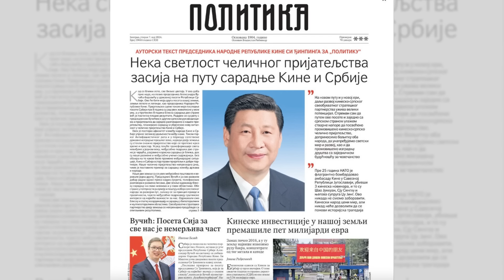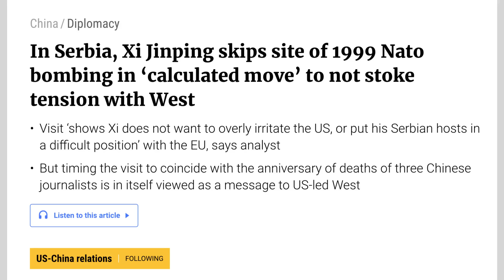习近平最后一刻变卦：这里不去了！塞尔维亚行程意外转折，蔡奇早把气氛烘托到位：中国人不忘记！习近平战略定力探不到底：就是忍｜热点深度（20240510）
这期热点深度，关注习近平的塞尔维亚之行临时生变，在中国驻南斯拉夫大使馆被轰炸25周年之际，未到遗址凭吊，其背后也有非一般的用意。